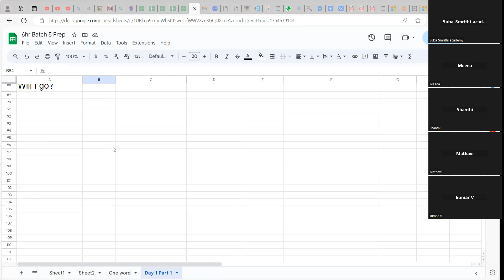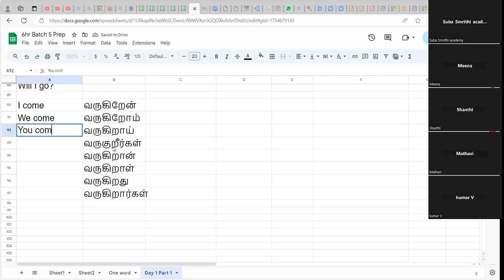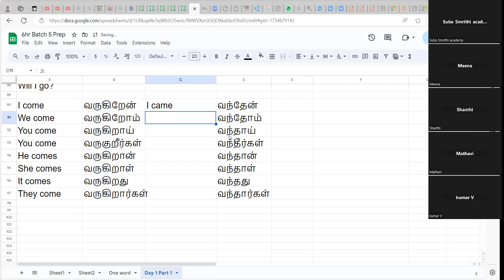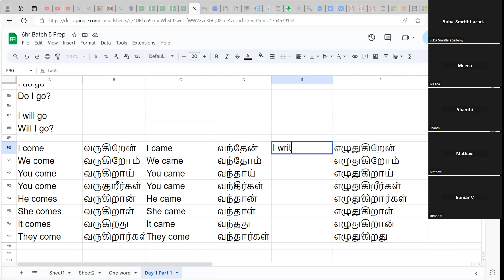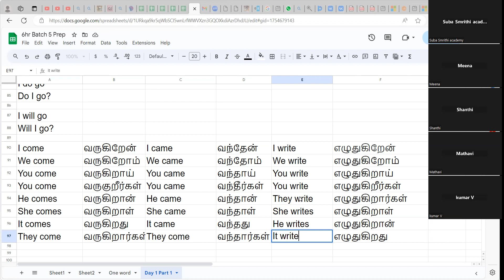தமிழுக்கும் ஆங்கிலத்துக்கும் உள்ள அடிப்படை வேறுபாடு - Subject Verb, Irregular Verbs, Verb split - 2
தமிழுக்கும் ஆங்கிலத்துக்கும் உள்ள அடிப்படை வேறுபாடு - Subject Verb, Irregular Verbs, Present & Past - part 6
5th batch - 6 hr - day 1 - part 6

தமிழுக்கும் ஆங்கிலத்துக்கும் உள்ள அடிப்படை வேறுபாடு -